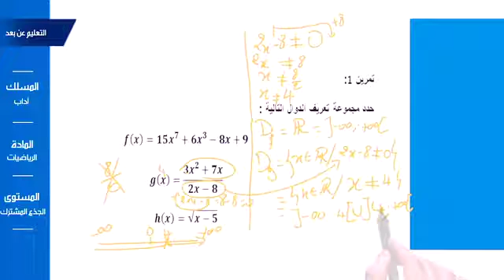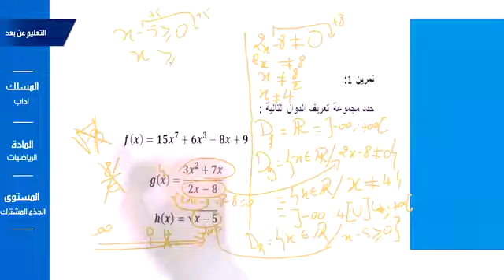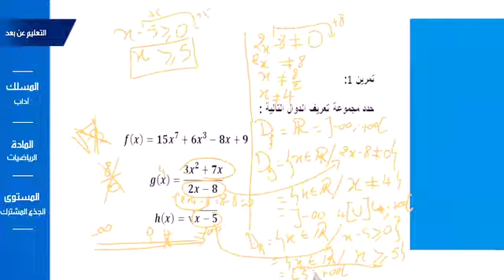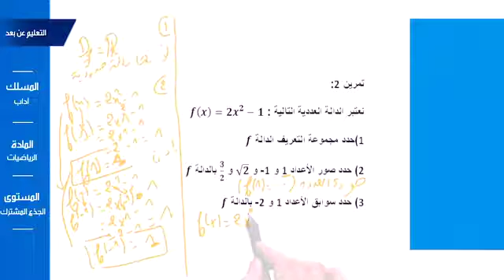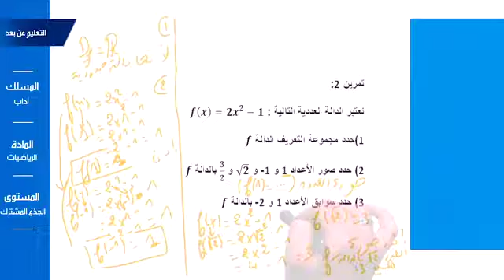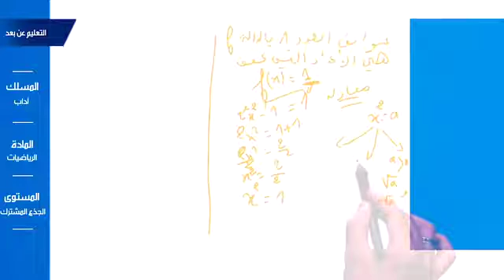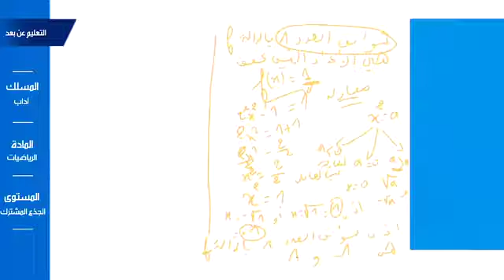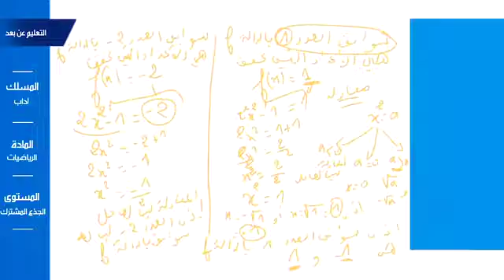الدوال العددية جزء 4 TC